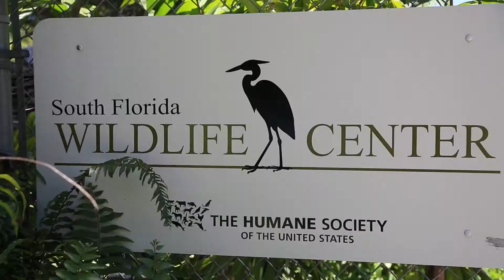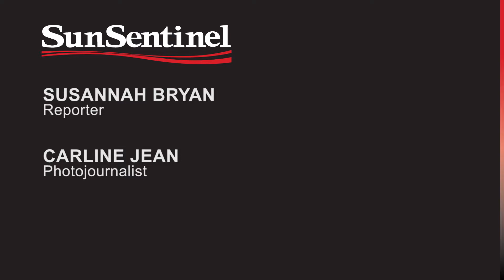Injured tortoise gets acupuncture to help healing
The 10-year-old tortoise – a threatened species in Florida -- is undergoing electro-acupuncture treatments. The 30-minute sessions, rarely used on tortoises, combine acupuncture with electric currents to stimulate damaged nerves, speed healing and h